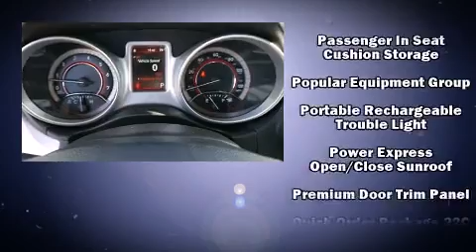2014 Dodge Journey SXT in San Diego, CA 92111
Rancho Chrysler Dodge Jeep RAM
8010 Balboa Avenue

Introducing the 2014 Dodge Journey. Smooth gearshifts are achieved thanks to the 2.4 liter 4 cylinder engine, and for added security, dynamic Stability Control supplements the drivetrain. Dodge prioritized practicality, efficiency, and style by including: front and rear reading lights, a tachometer, a built-in garage door transmitter, heated seats, fully automatic headlights, power door mirrors, and much more. Features such as automatic climate control and leather upholstery prove that economical transportation does not need to be sparsely equipped. Passengers in the third row enjoy seat back reclining functionality, providing an extra level of comfort and convenience. For drivers who enjoy the natural environment, a power moon roof allows an infusion of fresh air. Audio features include a CD player with MP3 capability, steering wheel mounted audio controls, and 7 speakers, providing excellent sound throughout the cabin. Rear LCD monitors provide entertainment that your passengers will appreciate no matter how far the drive. In the event of a rollover collision, side curtain airbags provide additional protection for outboard seated passengers. Our aim is to provide our customers with the best prices and service at all times. Stop by our dealership or give us a call for more information.